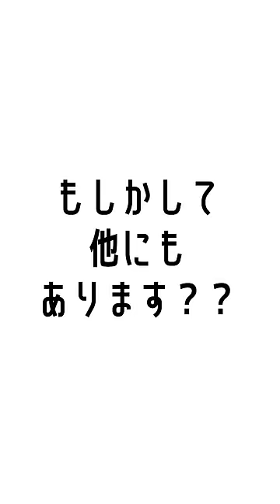Heyパウチ【未完成改造：オーインバスター50の大剣】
今回使用したおもちゃ
・DXオーインバスター50
SNS他情報
ベルギー日本ハーフの僕「パウチ」が楽しく特撮変身アイテムを改造します！
よろしくお願いします。